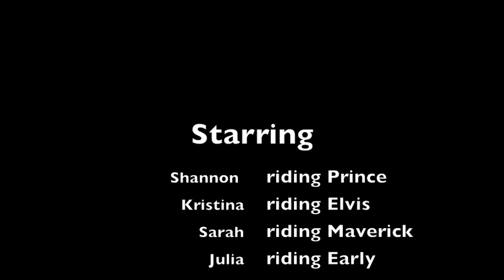THE SADDLE CLUB!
horrible riding, cheesy acting, and absolutely no plot at all, the saddle club is here! =)